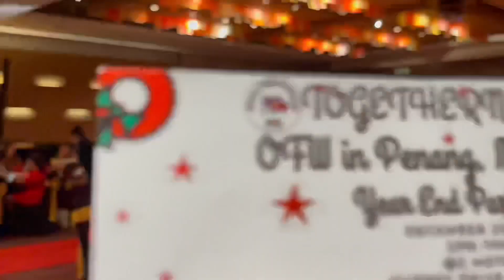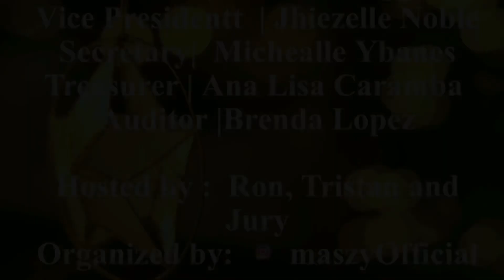Togetherness OFW in Penang, Malaysia Year End Party